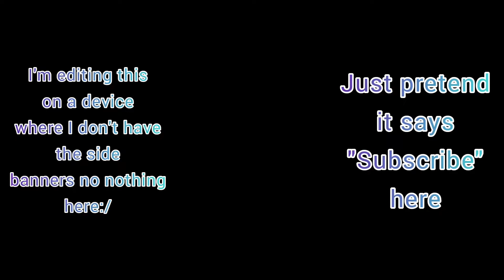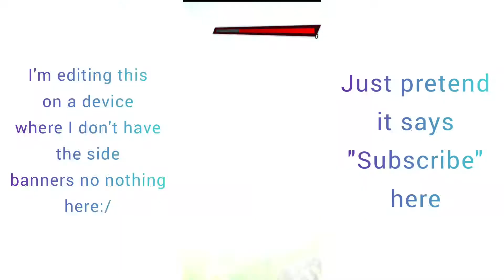CEO of Explosions, @LegendsOP Style!